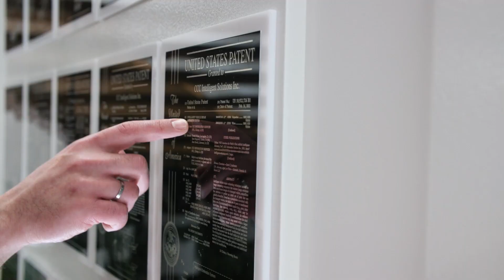CCC Patent Wall Reveal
How important is innovation at CCC? You only need to visit our new CCC patent wall to find out. Check out the unveiling activities below and give us a like for creating a work culture that celebrates innovation – the kind that results in 31 patented technologies, concepts, and processes that our customers actively use every day.